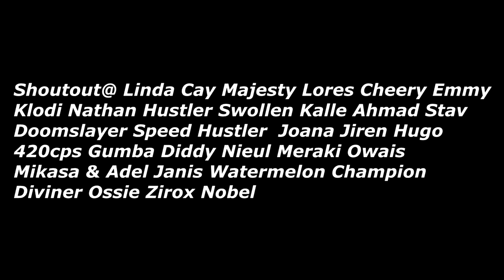We The Ones